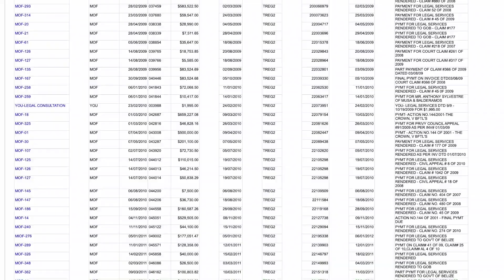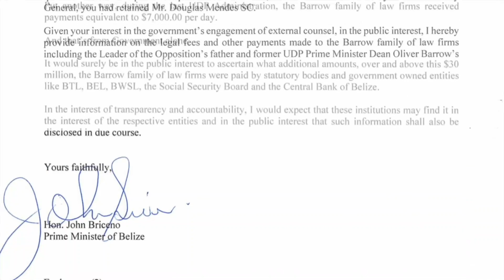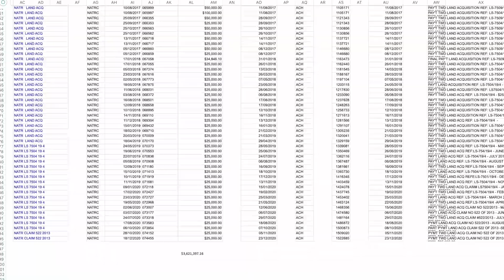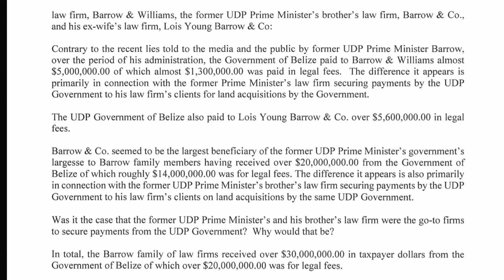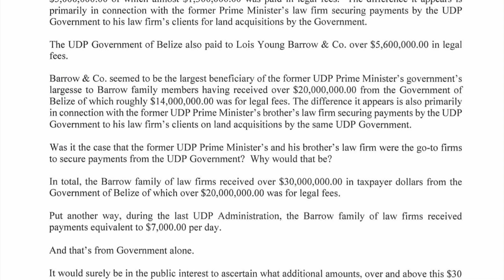Analyzing the Barrow and Williams Payments